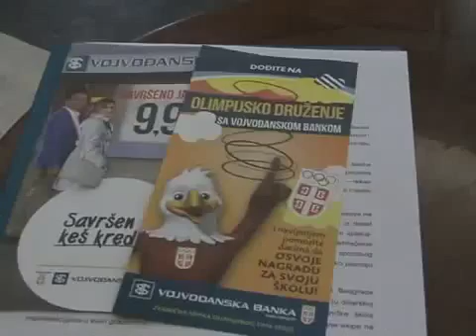Olimpijsko druženje u Kragujevcu - najava